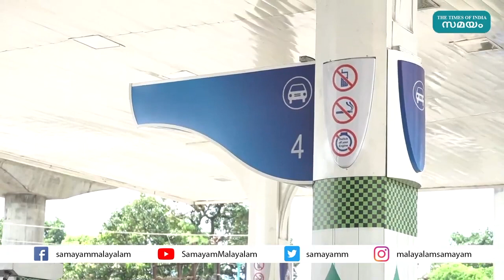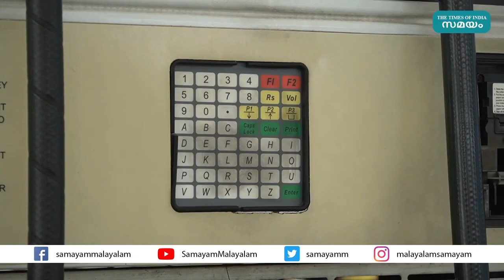ഇന്ധന വില ഇന്നും കൂട്ടി; പെട്രോൾ 100ലേക്ക്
രാജ്യത്ത് പെട്രോൾ, ഡീസൽ വിലയിൽ വർധന. വിവിധ നഗരങ്ങളിൽ പെട്രോളിന് 27 പൈസയും ഡീസലിന് 30 പൈസയുമാണ് ഉയർന്നത്. ഈ മാസം ഇത് പത്താമത്തെ തവണയാണ് ഇന്ധന വില കൂട്ടുന്നത്. 10 ദിവസം കൊണ്ട് പെട്രോളിന് 2 രൂപ 73 പൈസയും ഡീസലിന് 2 രൂപ 80 പൈസയുമാണ് ഉയർന്നത്. തിരുവനന്തപുരത്ത് ഒരു ലിറ്റർ പെട്രോളിന് ഇന്ന് 98.91 രൂപയാണ് വില.